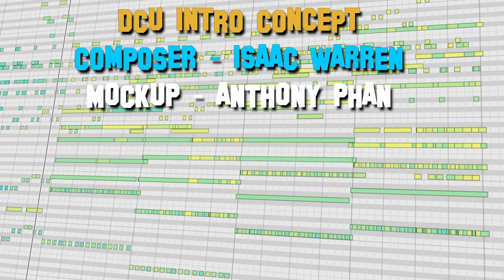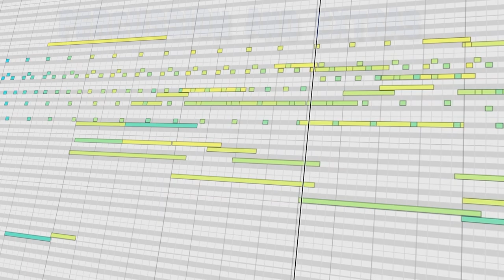DCU Intro Concept - MIDI Screencast - Isaac Warren - Anthony Phan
Hey all! Here's a collaboration with my good friend, Isaac Warren! (@IsaacWarrenMusic)

I got a message one day from him showcasing his brand-new composition, and I thought I just needed to make a MIDI Mockup of it!

A couple days later, and here's the result! Hope y'all enjoy this as much as I did making it!

About Me
Hello! I am Anthony Phan, and I am a 15-yr old (at time of posting) Audio Engineer and Film Composer based in Memphis, Tennessee! I compose in the fields of Film Scoring, Video Game Music, and I do MIDI Mockups of my favorite soundtracks in my free-time!

00:00 - Full Orchestra
00:20 - Woodwinds
00:43 - Brass
01:01 - Strings
01:24 - Percussion